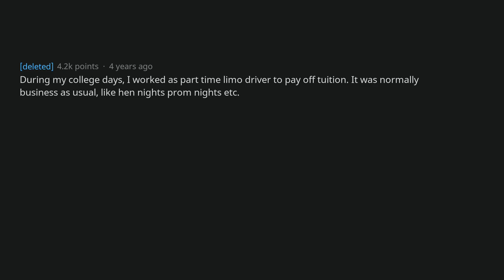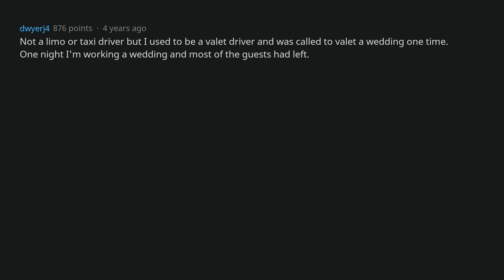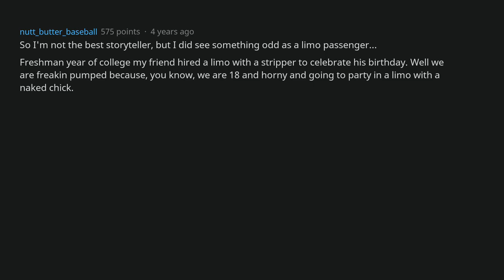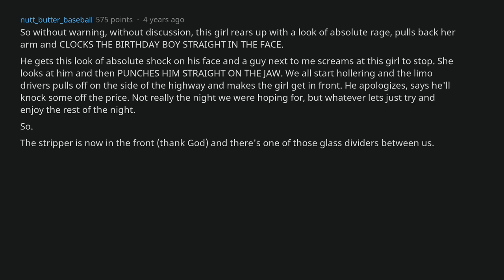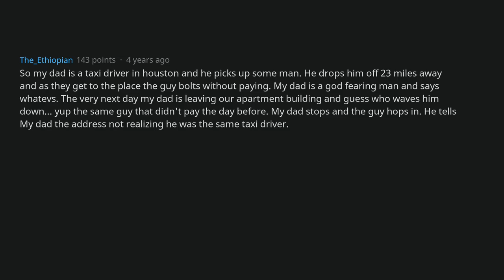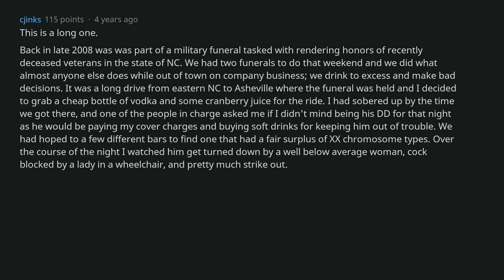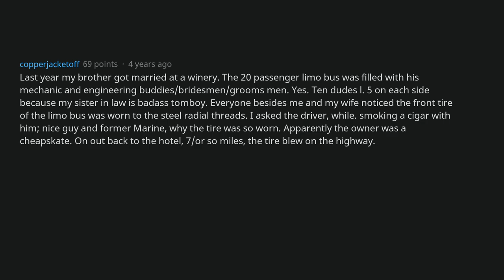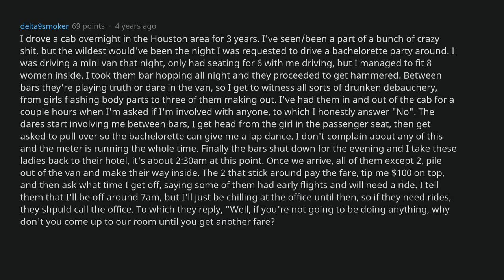Party Bus Drivers, What's The Wildest Thing That Happened In The Back? [AskReddit]